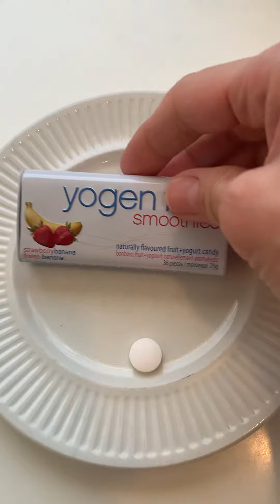TASTE TEST TIME! Yogen Fruz Smoothies Strawberry Banana candy!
I love trying new foods. Join me as I taste test Yogen Fruz Smoothies Strawberry Banana candy!